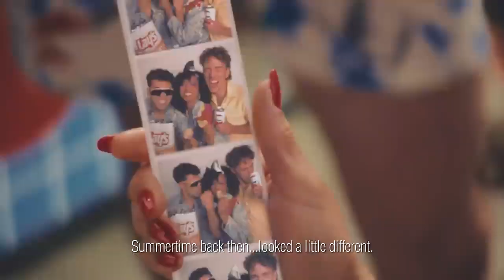Summer Forever :15 ”Selfie”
Summer may look a little different.

But it always tastes great.